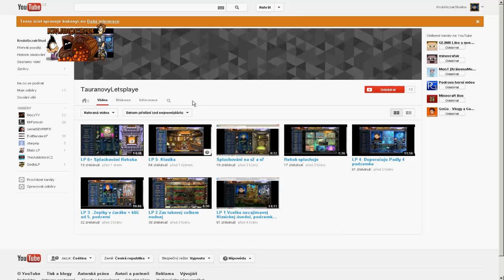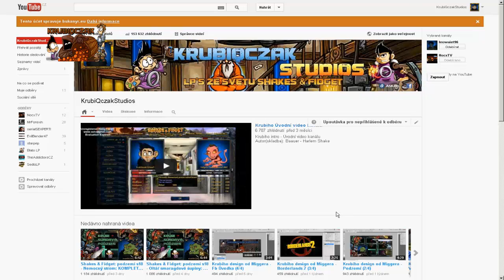Let'S Play od Krubiho - Shakes & Fidget: KONČÍM NA S19, podzemka #25